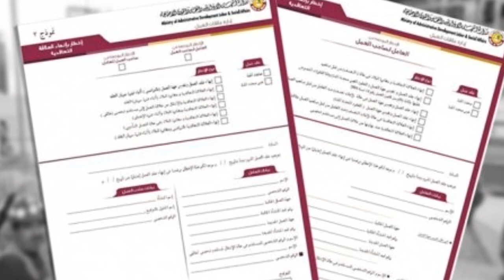Flights News today | Special passenger flights to Pakistan | UAE news today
Uae, Dubai, Oman, Muscat, Saudi Arab

Government of Pakistan has approved the operational SOPs for  International Private flights to Pakistan for 14th to 19th  April, 2020.

 Special passenger flights for repatriation of Pakistani nationals from Gulf countries will start from next week.

Labor Low Oman, Qatar, and Saudi Arabia.
Labor law Saudi Arab
 Muscat Oman breaking news
 Oman latest news updates

All gulf latest News
Latest News Hindi
Urdu News
Arab News
UAE News
Arab News
Gulf News
Arabia New
iqama system
Filmy News
UAE
Dubai
Saudi Arab
Qatar
Bahrain
Oman
Kuwait
Abu Dhabi

uae visa,dubai visa,uae tourist visa,dubai e visa,dubai transit visa,dubai immigration and residency office, UAE flights

NOTE :
ALL THE IMAGES/PICTURES SHOWN IN THE VIDEO BELONGS TO THE RESPECTED OWNERS AND NOT ME. I AM NOT THE OWNER OF ANY PICTURES SHOWED IN THE VID